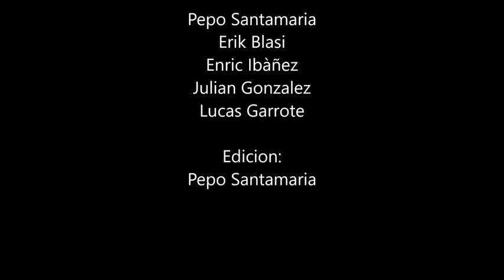Manos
¿Y si aprendemos de otros países?¿Y si luchamos juntos por una causa común?